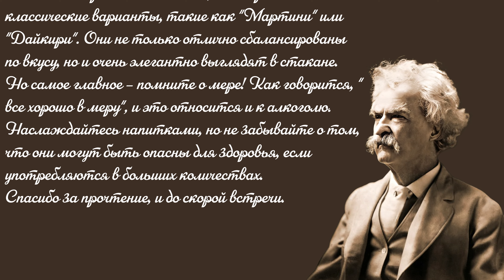Рассуждения о современной жизни, как увидел бы ее Марк Твен с помощью нейросети - 11 выпуск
Дорогие читатели, сегодня я хочу рассказать вам о лучших напитках и закусках, которые я пробовал за последнее время. Как известно, я являюсь ценителем хорошей еды и напитков, и всегда готов поделиться своими впечатлениями с вами.